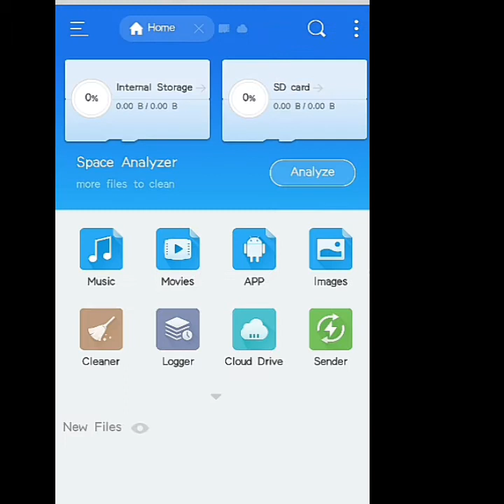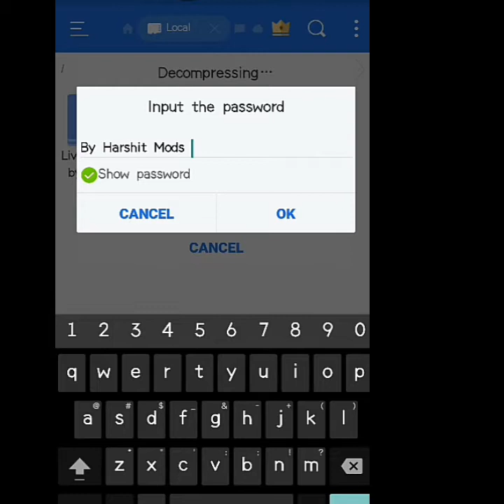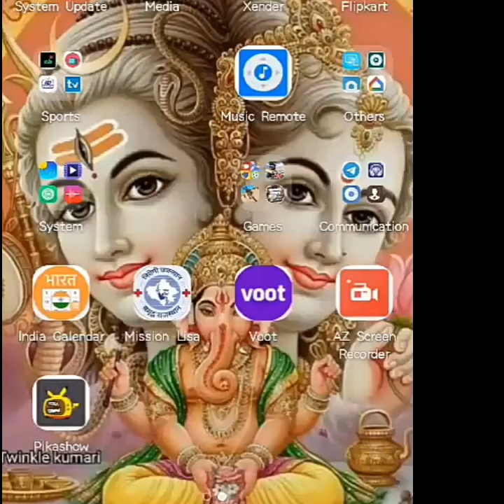How to watch India Vs England Test match in Android TV and Android phone | Phone and TVs Solutions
Zarchiver link